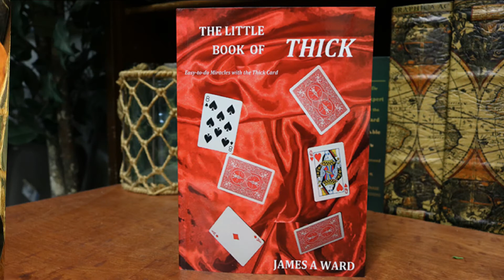LITTLE BOOK OF THICK - James A Ward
Volumetto di 70 pagine, rilegato in brossura, illustrato fotograficamente. La carta spessa, nelle sue molteplici variazioni, è sicuramente uno degli espedienti cartomagici più antichi ed è al centro di questo breve trattato. Superando la prima breve parte, in cui si trovano i modi per farla ed i primi basilari consigli per utilizzarla (quasi tutto materiale già presente in molti altri testi), si trovano una quindicina di effetti, anche di mentalismo (tra cui una duplicazione di disegni), dai più immediati ad altri più articolati, tutti sempre accompagnati da molte ottime procedure ed astuzie. Un libro sicuramente ottimo per i principianti, cui si rivelerà un mondo nuovo, e molto interessante per gli altri che probabilmente rivaluteranno l’uso di questa antica arma.